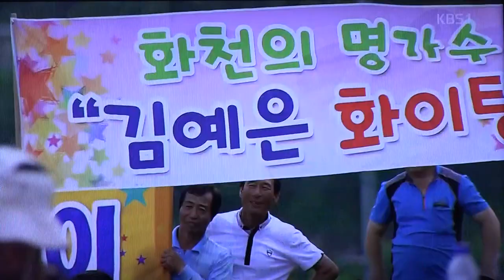입상자 발표_전국노래자랑-화천군편_영상감독 이상웅-2015.08.16. 00014